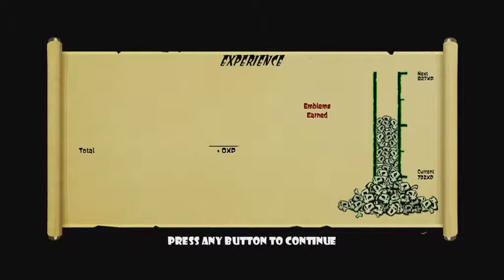[Skulls of the Shogun] Blind playthrough part 6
Glad people like my Yuki voice :P